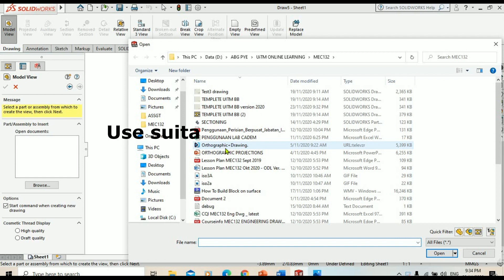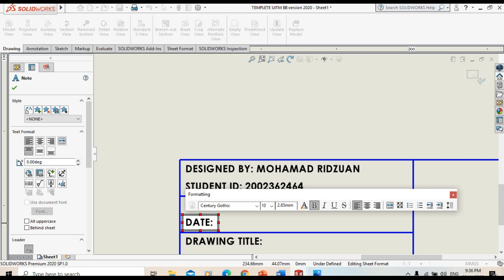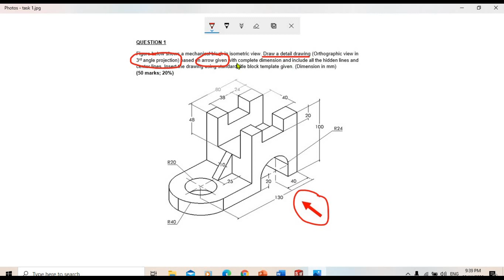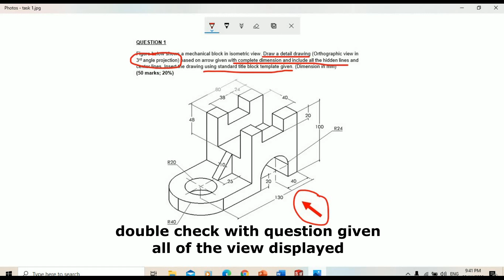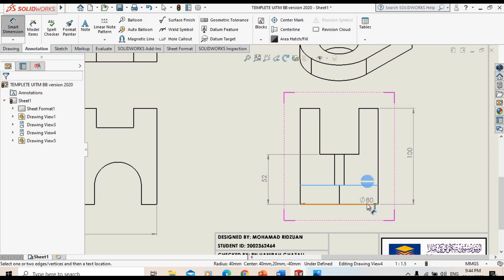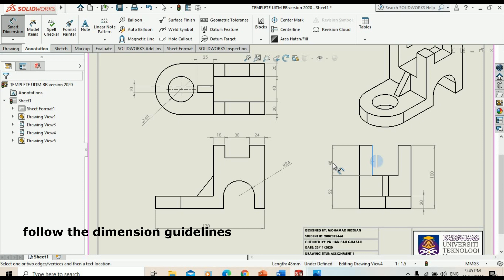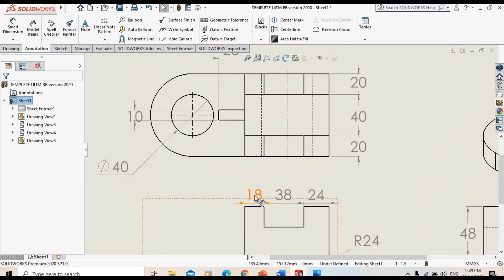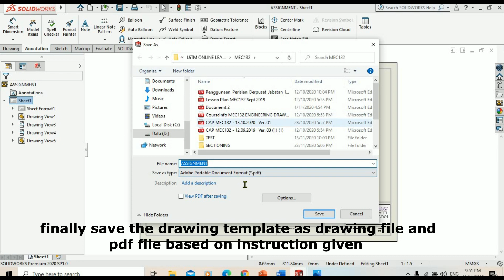Solidworks Tutorial Basic Drawing Template